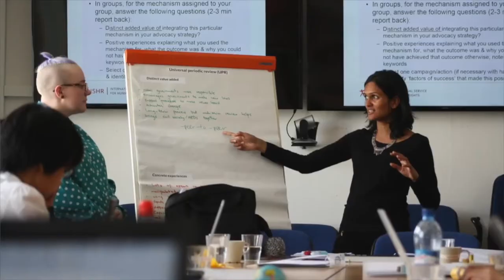The world we want - and how we get there, with human rights defenders ... and YOU!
We want to make sure that as humanity advances, no one is left behind. To always speak out against injustices like racism, sexism, or the climate crisis and support people working on the frontlines with communities.

History has shown us that people who defend human rights find solutions and push for better ways of doing things. We believe that together, we can achieve a better future for everyone.

That is why at the International Service for Human Rights we are passionate about supporting human rights defenders.

Footage:
Canva,
Pexel
ISHR